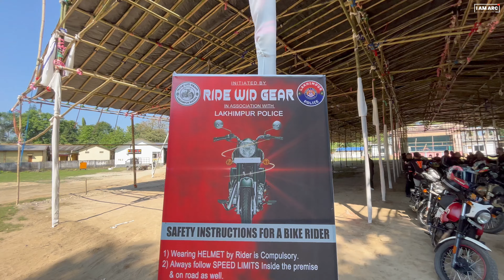আই পি এছ আনন্দ মিশ্ৰৰ সহযোগত দূৰ্গা পূজা উপলক্ষে সজাগতা বৃদ্ধিৰ যাত্ৰা | RIDE SAFE IN DURGA PUJA ❤️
দুৰ্গা পূজাৰ সময়ত লখিমপুৰ আৰক্ষীৰ সহযোগত ৰাইড ছেফ সজাগতা সভা অনুষ্ঠিত কৰা হয়। এই অনুষ্ঠানৰ লক্ষ্য আছিল নিৰাপদ ৰাইডিং প্ৰথাক প্ৰচাৰ কৰা। অংশগ্ৰহণকাৰীসকলে যান-বাহনৰ নিয়ম মানি চলা, হেলমেট পিন্ধা, আৰু উৎসৱৰ বতৰত জনসাধাৰণৰ সুৰক্ষা নিশ্চিত কৰাৰ ওপৰত গুৰুত্ব আৰোপ কৰে। এই পদক্ষেপে সকলোৰে বাবে সুৰক্ষাক অগ্ৰাধিকাৰ দিছিল।
During Durga Puja, a ride safe awareness rally was conducted in collaboration with Lakhimpur Police. The event aimed to promote safe riding practices. Participants emphasized the importance of adhering to traffic rules, wearing helmets, and ensuring public safety during the festive season. This initiative prioritised safety for all.